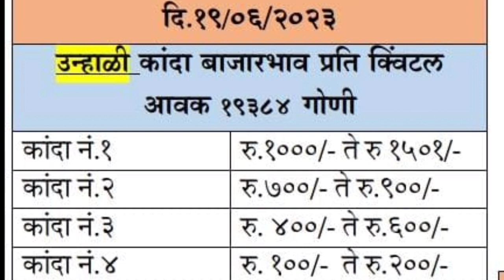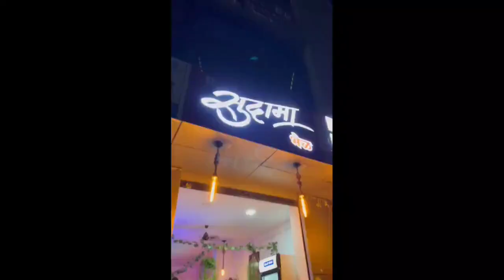संगमनेर apmc कांदा बाजार व टोमॅटो बाजार भाव दि, 19/06/2023